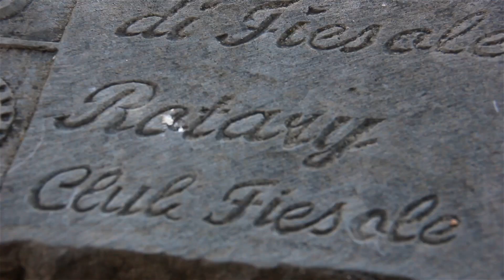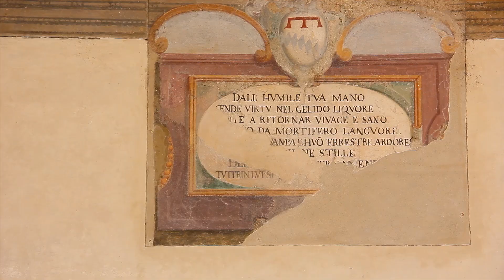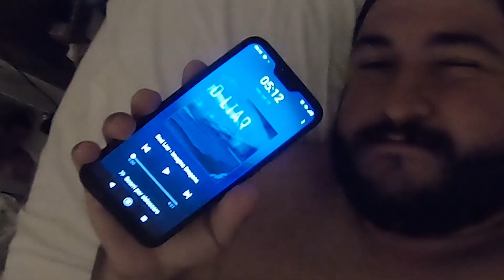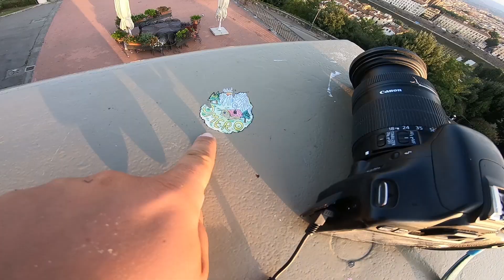ITALIA IN GRAZIELLA [Ep.13] - Ritorno a Firenze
Ho passato 3 giorni a Firenze.
Dopo due settimane passate a pedalare ogni singolo giorno ora avevo bisogno di una pausa che fosse una pausa vera, un piccolo momento di stop.
Questa credo sia la quinta volta che vedo Firenze, mi fratello ha abitato qui per anni e spesso passavo a trovarlo, posso dire quindi di aver già visto più o meno tutto qui ma...
Ma non per qusto è un posto che mi annoia anzi, Firenze è una delle mie città preferite ed è sempre bello tornarci e perdere l'uso dell' italiano inserendo "h" a caso in ogni parola.
Vi hoglio hene fihoehntini ❤️